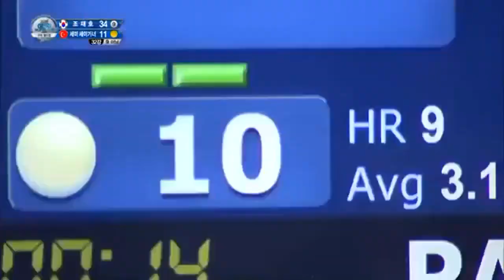9+9+15 High Run Jea Ho Cho Perfect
2015 Guri World Cup Jae Ho Cho VS Semih Saygıner

Semih Usta Hiç Böyle yenilmemiştir ömründe sanarım

Trick Shots
Semih Saygıner
Kozzom Korea
Quen Tran
Daniel Sanchez
Jung-Han Heo
Martin Horn
KASIDOKOSTAS Filipos
Frederic CAUDRON
Choi woo
Jean de Lourbouin
Hong Jin-pyo
In-Won KANG
Dick Jaspers
Jae-Ho Cho
Oh Sung Wook
Kang Dong Koong
Cho Myung Woo
Eddy Leppens
In-Won Kang
Sung-Won Choi
Shin Jeong-ju
Jogeonhwi
Jae-Ho Cho
Venom Trickshots
Pedro Piedrabuena
Savaş Bulut
Blomdahl
Billiards
Bilardo
Bilardo Matematiği
HD Billiards Channels
DS Billiards
3 Cushion
LG U+ Cup 3 Cushion Masters
Survival Masters
Kozzom
Longoni
Seoul
Artistic Billiards
Ferderic Caudron
Birol Uymaz
Tayfun Taşdemir
Murat Naci Çoklu
Eddy Merckx
Torbjörn BLOMDAHL
Mehmet Can Çapak
HD Billiards Channels
Lg U+
UMB